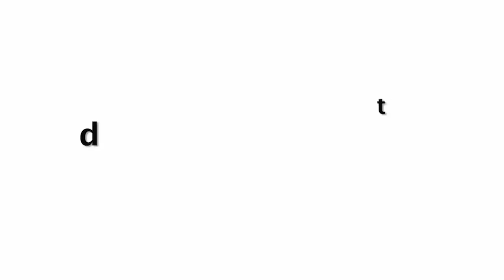Kundali Bhagya Actress Anjum Fakih Looks Stunning At Ekta Kapoor Party